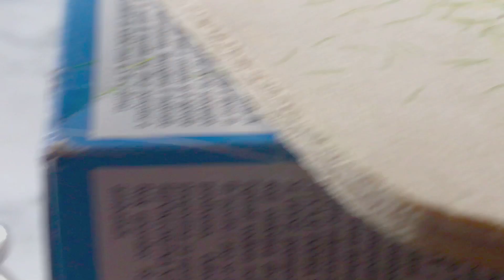Costruiamo un applicatore d'erba statico da modellismo con pochi euro - Ferroviario, Fantasy Presepe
Come creare un prato realistico nel nostro diorama? O come realizzare dei verdi rilievi montuosi attorno alla nostra ferrovia? Autocostruiamo un pratico e semplice applicatore d'erba statico in modo da poter migliorare i nostri paesaggi con pochi euro.
Vediamo come realizzare una racchetta anti zanzare ed un passino da cucina da pochi euro.
Indipendentemente da quale sia il modellismo a noi più congeniale: militare, fantasy, presepe, ferroviario ecc lo possiamo utilizzare per arricchire le nostre scene e renderle realistiche.

PRODOTTI PROVATI E CONSIGLIATI DA TRICK TRACK MODEL

Set di colori acrilici
Bianco acrilico
Nero acrilico
Erba sintetica primaverile
Erba selvatica
Muschio e lichene

Music

The ride of the Valkyries Richard Wagner "No copyright"